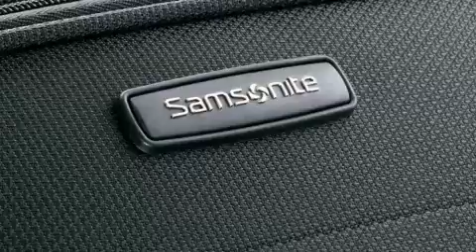sam0038 j363 hyperspace 21 inch spinner upright Samsonite - LuggageFactory.com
Samsonite is a world leader in travel, providing innovative solutions in luggage, handbags, backpacks, computer cases and more. Samsonite Luggage delivers style, quality, and reliability. Samsonite offers a broad range of travel equipment, including softside and hardside luggage, business cases, tote bags, wheeled duffels, backpacks, and more Find your luggage for the best Luggage Online from the Luggage Factory, On your next trip you come to us for the best luggage. LuggageFactory.com is a leading online retailer of luggage, carry-ons, backpacks, briefcases and travel accessories. We are The Travel Experts® with more than 100 years of experience in the luggage industry.